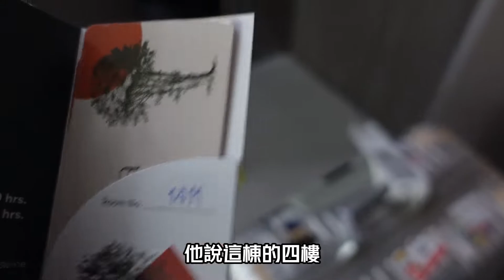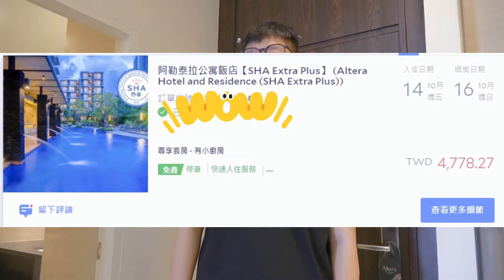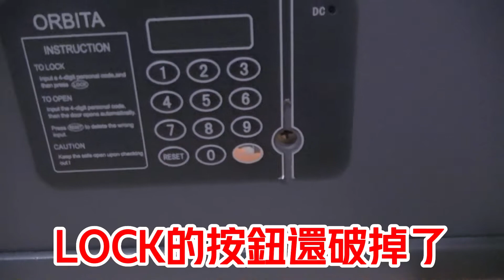[2022ThailandEp02]來到泰國芭堤雅啦 實驗看看泰國都市傳說 可以繞圈圈的房間 Pattaya Altera Hotel and Residence 平均2300/晚 度假感滿滿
第一二晚的飯店
當年覺得不錯
這次去覺得普普
因為三四晚的飯店CP值高到破表.
其實還是不差
只是一晚2300在PATTAYA也不算很便宜
不過跟台灣比還是超便宜
泳池健身房附近有兩間7-11
走到大馬路也有公車
滿分10分我給7
這趟另外兩間飯店太出色
Altera相形失色